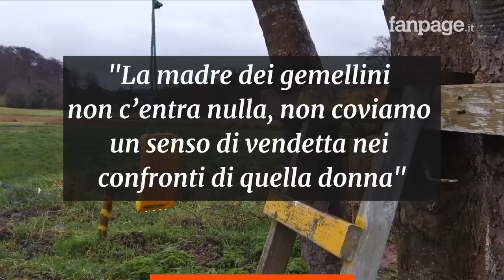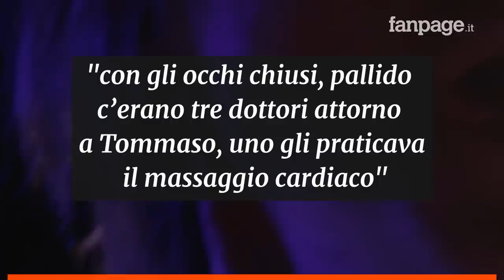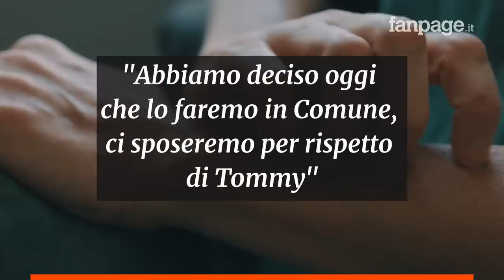Il papà di Tommaso, bimbo morto all’asilo all’Aquila: "È stata una disgrazia, la donna non ha colpe"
“È stata una tragedia, quella donna non ha colpe, il mio Tommaso ora è in cielo”, così Patrizio d’Agostino il papà del bambino ucciso dall’auto piombata su un asilo a L’Aquila.